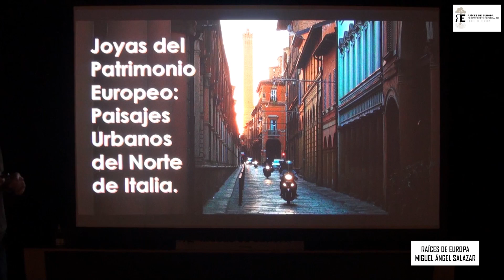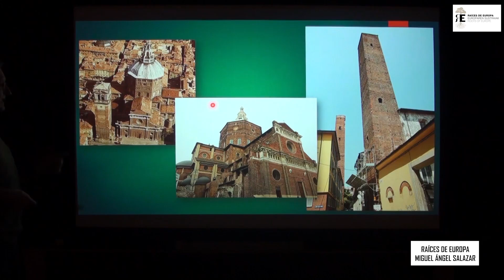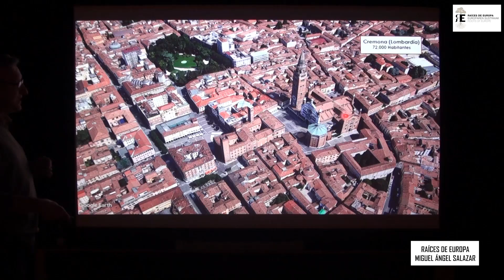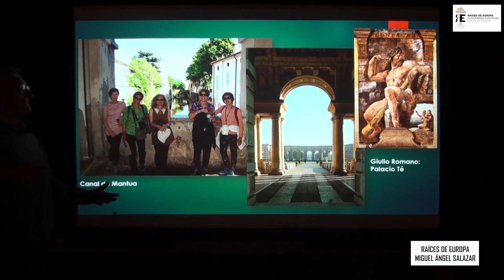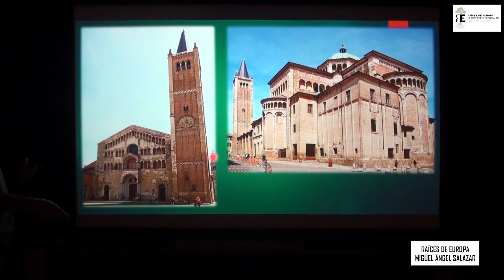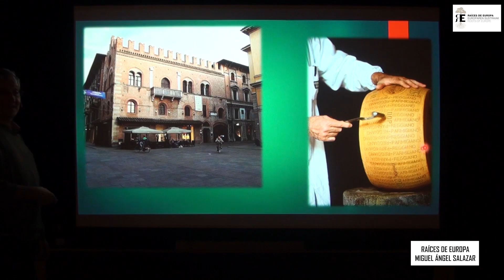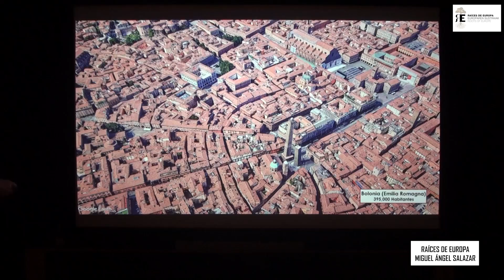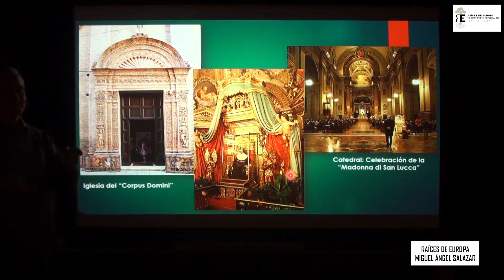Maravillas del Norte de Italia: Pavía, Cremona, Mantua, Bolonia, Parma... Miguel Angel Salazar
En esta sesión nos acercaremos a algunas de las más bellas ciudades del Norte de Italia, todas en torno al río Po, en la Lombardía y la Emilia Romagna, de una historia riquísima, con un patrimonio artístico excepcional, y muchas veces poco conocidas: Lodi, Pavía, Módena, Piacenza, Reggio di Emilia, Sabbionetta, Mantua, Parma, Fontanellato, Colorno, Cremona y Bolonia.

Nos acerca a ellas Miguel Ángel Salazar, con quien podremos conocer y gozar estos lugares que él conoce muy bien, facilitándonos hacer un interesantísimo viaje por lo mejor del románico, gótico, renacimiento y barroco de estos lugares, que podremos conocer in situ del 14 al 21 de mayo con Raíces de Europa

Canal sobre historia, cultura, arte, belleza, filosofía, literatura, religión...
Nos interesa EUROPA donde nació Raíces, y el RESTO DEL MUNDO: Oriente Medio, África, Asia, América, Oceanía...
Queremos UNIR, INTEGRAR, SUMAR FUERZAS, conocer la rica diversidad de Europa y del mundo, y para ello estudiar, profundizar, escuchar, mejorar..., y promover la justicia, libertad, solidaridad...